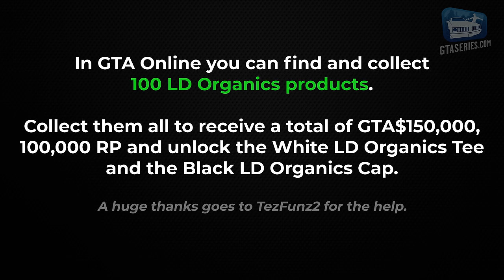GTA Online - All 100 LD Organics Products Locations [Collectibles]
This video shows where to find the 100 LD Organics Products collectibles and unlock the White LD Organics Tee and the Black LD Organics Cap added in GTA Online with the "The Criminal Enterprises" update - Video in 4K 2160p / 60fps

for the help!

00:00 Introduction & Product 1 (LSIA)
01:50 Product 2 - LSIA
02:30 Product 3 - LSIA
03:04 Product 4 - Banning
03:51 Product 5 - Cypress Flats
04:31 Product 6 - Elysian Island
05:14 Product 7 - Cypress Flats
05:57 Product 8 - El Burro Heights
06:32 Product 9 - El Burro Heights
07:12 Product 10 - La Mesa
07:53 Product 11 - La Mesa
08:29 Product 12 - Davis
09:13 Product 13 - La Puerta
09:48 Product 14 - La Puerta
10:33 Product 15 - Strawberry
11:12 Product 16 - Pillbox Hill
11:47 Product 17 - Strawberry
12:33 Product 18 - Strawberry
13:11 Product 19 - La Mesa
13:55 Product 20 - La Mesa
14:34 Product 21 - Textile City
15:13 Product 22 - Pillbox Hill
16:26 Product 23 - Pillbox Hill
17:04 Product 24 - Little Seoul
17:41 Product 25 - Little Seoul
18:15 Product 26 - Vespucci Canals
18:54 Product 27 - Vespucci Canals
19:34 Product 28 - La Puerta
20:13 Product 29 - Vespucci Beach
20:49 Product 30 - Del Perro Beach
21:24 Product 31 - Del Perro
22:01 Product 32 - Richman
22:44 Product 33 - Rockford Hills
23:23 Product 34 - Rockford Hills
24:02 Product 35 - Burton
25:05 Product 36 - Alta
25:45 Product 37 - East Vinewood
26:22 Product 38 - East Vinewood
27:09 Product 39 - Vinewood Hills
27:49 Product 40 - Downtown Vinewood
28:30 Product 41 - West Vinewood
29:14 Product 42 - West Vinewood
30:05 Product 43 - Rockford Hills
30:50 Product 44 - West Vinewood
31:32 Product 45 - Vinewood Hills
32:17 Product 46 - Vinewood Hills
33:07 Product 47 - Vinewood Hills
33:52 Product 48 - Richman Glen
34:33 Product 49 - Banham Canyon
35:15 Product 50 - Pacific Bluffs
35:54 Product 51 - Banham Canyon
36:29 Product 52 - Chumash
37:09 Product 53 - Tongva Hills
37:51 Product 54 - Tongva Hills
38:28 Product 55 - Vinewood Hills
39:07 Product 56 - Vinewood Hills
39:40 Product 57 - Vinewood Hills
40:22 Product 58 - Vinewood Hills
40:57 Product 59 - Vinewood Hills
41:38 Product 60 - Vinewood Hills
42:14 Product 61 - Grand Senora Desert
42:55 Product 62 - Redwood Lights Track
43:30 Product 63 - Grand Senora Desert
44:11 Product 64 - Grand Senora Desert
44:45 Product 65 - Grand Senora Desert
45:26 Product 66 - Grand Senora Desert
46:08 Product 67 - Sandy Shores Airfield
46:46 Product 68 - Bolingbroke Penitentiary
47:28 Product 69 - San Chianski Mountain Range
48:07 Product 70 - Sandy Shores
48:44 Product 71 - Stab City
49:22 Product 72 - Stab City
49:56 Product 73 - Mount Josiah
50:36 Product 74 - Fort Zancudo
51:17 Product 75 - Fort Zancudo
51:56 Product 76 - North Chumash
52:31 Product 77 - North Chumash
53:10 Product 78 - Paleto Cove
53:50 Product 79 - Altruist Camp
54:30 Product 80 - Paleto Forest
55:11 Product 81 - Paleto Bay
56:03 Product 82 - Paleto Bay
56:40 Product 83 - Paleto Bay
57:25 Product 84 - Mount Chiliad
58:07 Product 85 - Mount Gordo
58:44 Product 86 - Mount Gordo
59:23 Product 87 - Mount Chiliad
1:00:01 Product 88 - Grapeseed
1:00:37 Product 89 - Galilee
1:01:16 Product 90 - Alamo Sea
1:02:05 Product 91 - Mount Chiliad
1:02:44 Product 92 - Mount Chiliad
1:03:19 Product 93 - Cape Catfish
1:03:55 Product 94 - Humane Labs
1:04:40 Product 95 - Davis Quartz
1:05:19 Product 96 - Ron Alternates Wind Firm
1:05:55 Product 97 - Palmer-Taylor Power Station
1:06:33 Product 98 - N.O.O.S.E
1:07:17 Product 99 - Tataviam Mountains
1:07:51 Product 100 (Tataviam Mountains) & Rewards

ABOUT US

Grand Theft Auto Online features support for 30 players and two spectators. Grand Theft Auto Online for PC will include all existing gameplay upgrades and Rockstar-created content released since the launch of Grand Theft Auto Online, including Heists and Adversary modes.